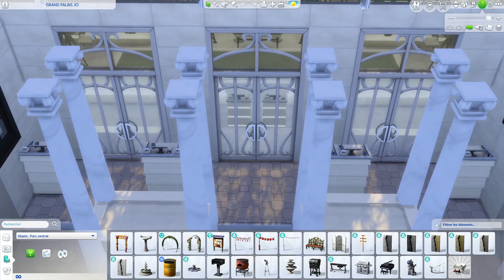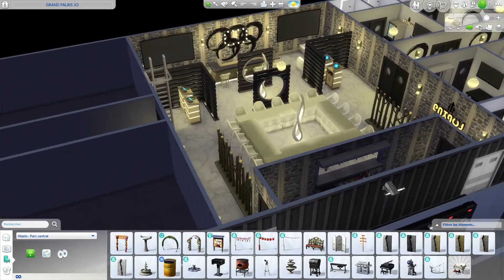EPISODE 1 DES JEUX OLYMPIQUES DANS LES SIMS 4 : LE GRAND PALAIS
Bienvenue dans cette vidéo de visite d'un célébre monument parisien, LE GRAND PALAIS transformé pour les jeux olympiques de PARIS 2024. Il accueillera les épreuves de judo et d'escrime. A l'occasion de mon Project de reconstruction des sites olympiques de PARIS 2024 j'ai recréé ce monument dans les sims, aménagé pour les JO. Et je vous en fait la visite dans cette vidéo !
Bon visionnage !
TELECHERGER CETTE CONSTRUCTION ET PLEINS D'AUTRES SUR LES SIMS C'EST GRATUIT EN ECRIVANT:VARIX64, DANS LA GALERIE SIMS 4 !